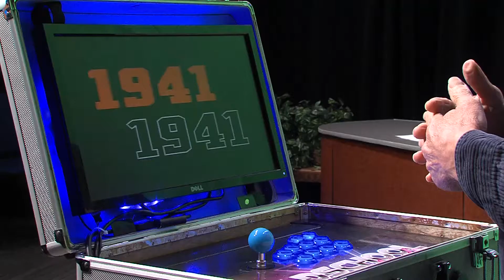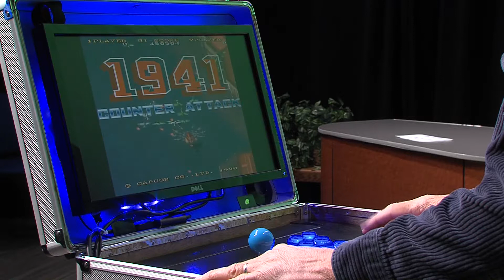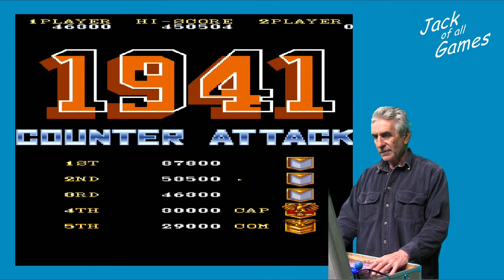Jack of all Games S02E07 - 1941: Counter Attack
This video is for instructional purposes only.